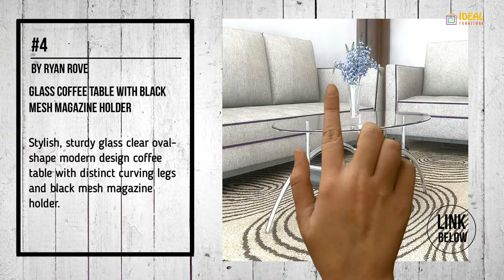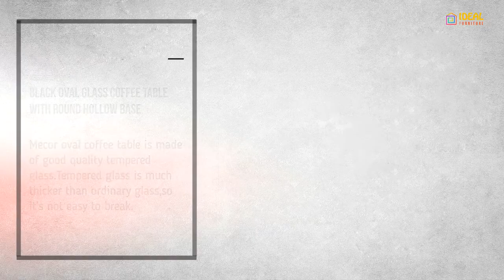Best Oval Glass Coffee Table - Ideal Furniture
BEST IDEAL!!  Oval Glass Coffee Table for Home Decor

Rank product:

► 1. Walker Edison Glass Oval Coffee Table
► 2. Nestor Glass Top Coffee Table - Oval - Medium Brown
► 3. Norcastle Glass Top Coffee Table - Oval - Dark Brown
► 4. Glass Coffee Table with Black Mesh Magazine Holder
► 5. Black Oval Glass Coffee Table with Round Hollow Base
► 6. Madrid Oval Glass Top Coffee Table
► 7. Camber Modern Oval Coffee Table Clear Glass